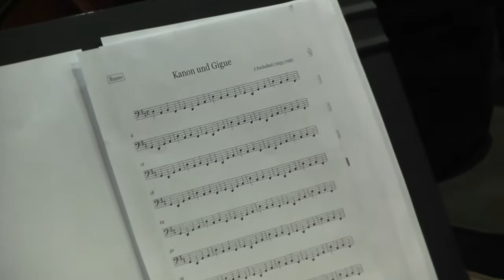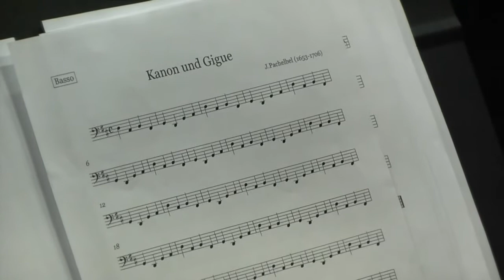Concertul de Craciun al Orasului Gura Humorului - partea II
Invitatul de onoare al concertului de anul acesta a fost Filarmonica Moldova din Iasi.
In repertoriu s-au regasit compozitii de J.S. Bach, W.A. Mozart, Edward Grieg, Pietro Mascagni, P.I. Ceaikovski, Johann Strauss - fiul, Isaac Albeniz, Hans Zander, Jerry Bock, Carlos Gardel si Sabin Dragoi.